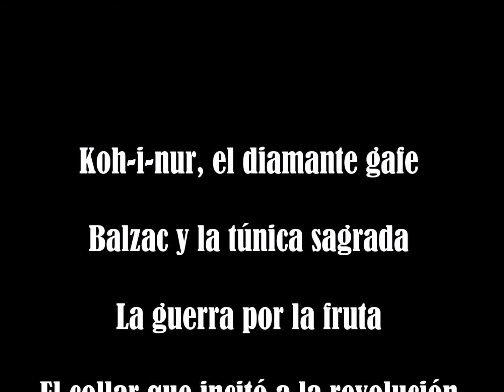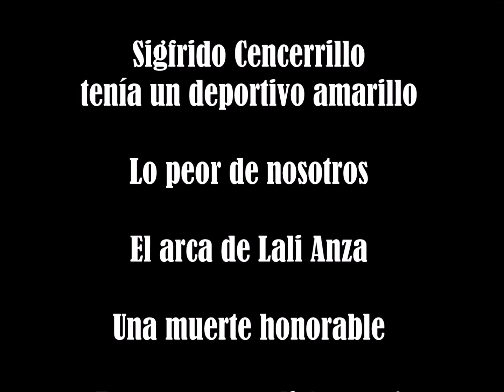Enseres queridos - La sátira de las cosas y de nuestro afán por poseerlas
Vídeo publicitario del libro «Enseres queridos», de Víctor J. Sanz y Enrique Gallud Jardiel.
Enrique Gallud Jardiel, nieto de Jardiel Poncela, es autor de más de 200 libros.